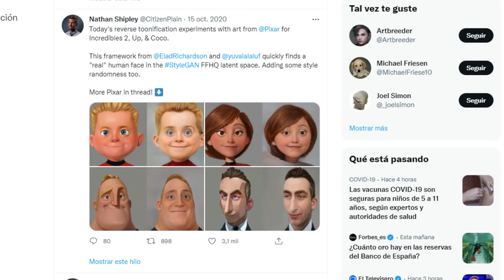Porque Mr increible esta perturbado? | Documentación Del Conejo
Hoy cuento un poco d la historia del meme d mr increible perturbado